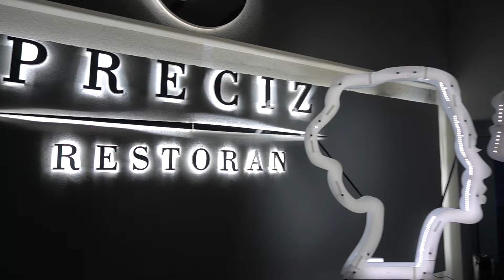Прециз - Ресторан за свадби и прослави (Preciz Corporate Video)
Ресторан “Прециз”, дом од бајките, каде што вашиот сон станува реалност. Најубавиот ден од вашиот живот во најубавиот простран ресторан прилагодлив за секој вид на свеченост. Ресторан Прециз е идеално место за организирање на свадби и прослави, елегантно место во уникатна атмосфера. Веќе 20 години сме горди што создадовме исклучителни и безвременски искуства за сите незаборавни прилики и со нетрпение очекуваме да ги задоволиме сите ваши потреби.

Беспрекорна услуга за незаборавен ден

За повеќе информации за нашите достапни датуми, контактирајте ги нашите специјалисти за свадби и прослави. Со нетрпение очекуваме да им помогнеме на секој пар за свадба од своите соништа!

Ристе Калошов
Менаџер за свадби и прослави